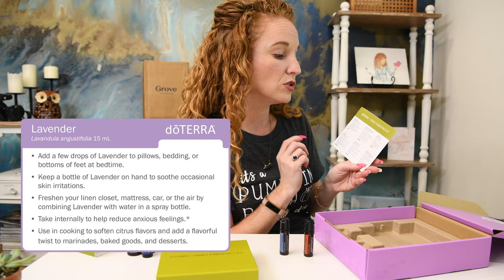Doterra Beginner's Intro to Oils (why I drank the kool-aid)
Hey Guys, so I made the swap from Young Living to Doterra and I'm sharing what I got with yall.  I'm not paid.  Just a mom of 2 kids talking about what works for cooties this Fall Season.  And why my house always smells so good.  And how I manager tension and stress using doterra essential oils around the home!

I share what a new Doterra EO kit looks like and a few regular bottles as well.  Let me know if you use EO (essential oils)?  What blends work for you and what do they do?  Anything I need to know for Fall/Winter sicknesses?  Fill me in!

A big thank you to Cassidy for helping me place this order.  You can check out this amazing girl

Interested in having your products showcased, mail them to